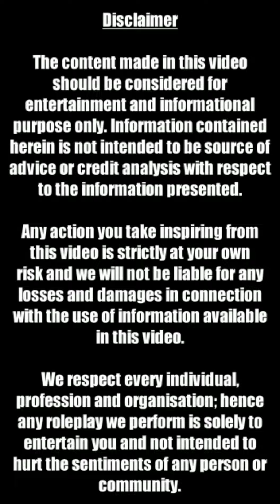alfa purush ki aadate